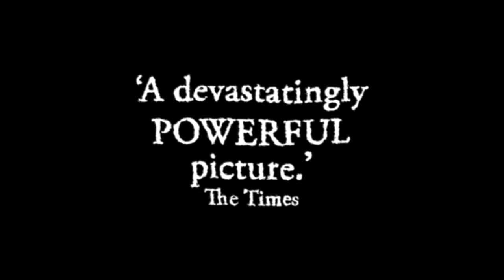Amma Asante receives the BUFF Honorary Award - The British Urban Film Festival Awards: 2018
Amma Asante receives BUFF's highest honour from actress Dona Croll, with tributes from Charlie Hanson, Clare Anyiam-Osigwe, Candice Onyeama, Arnold Oceng & Nicola Gregory.